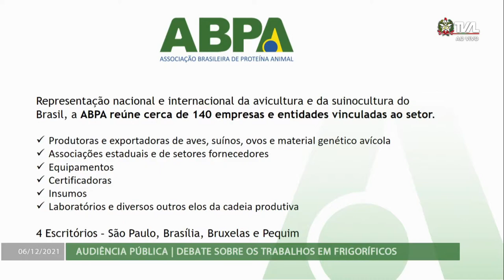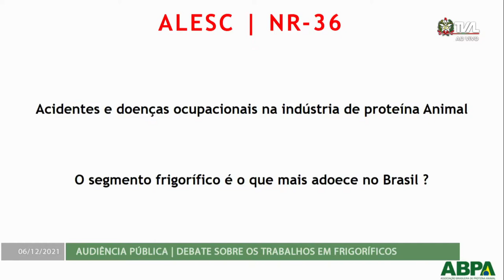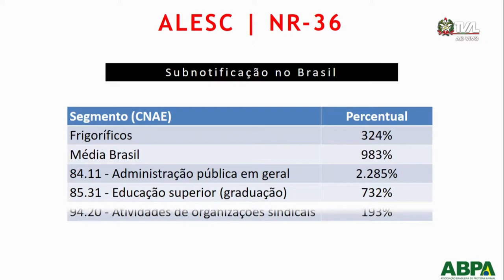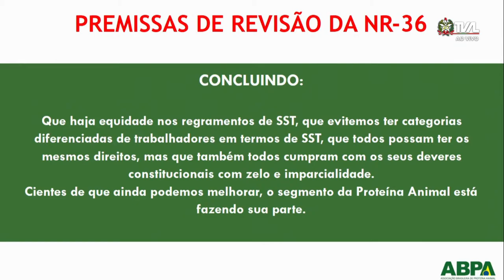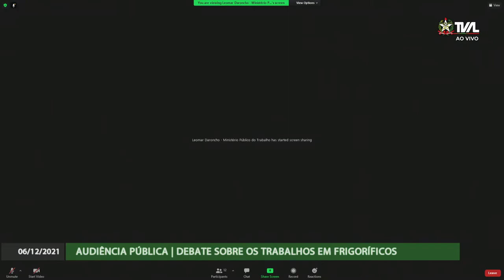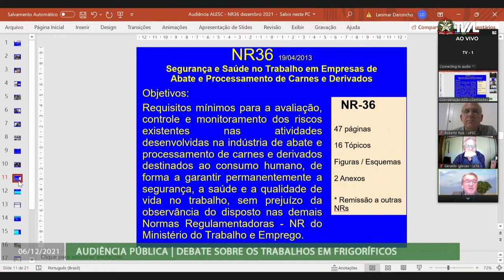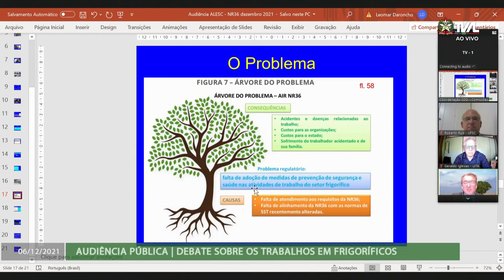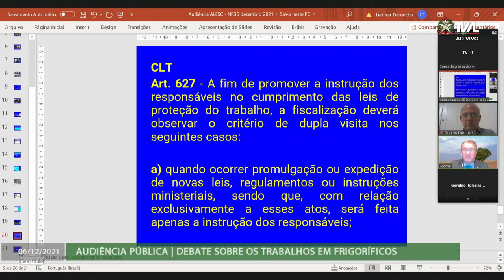Audiência Pública - Debate sobre os Trabalhos nos Frigoríficos - 06/12/21